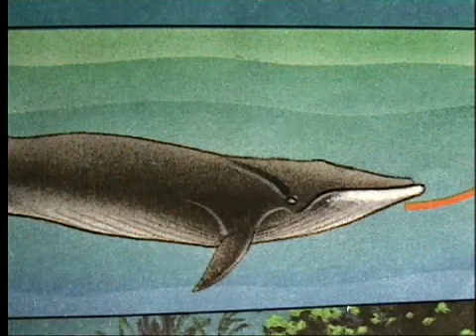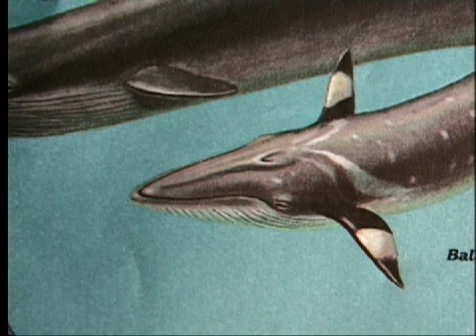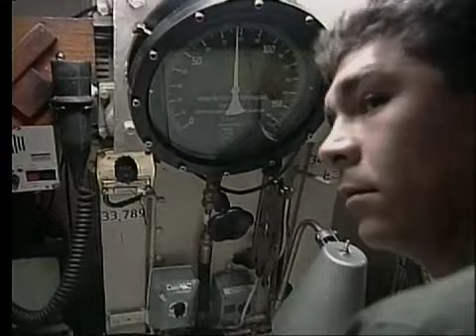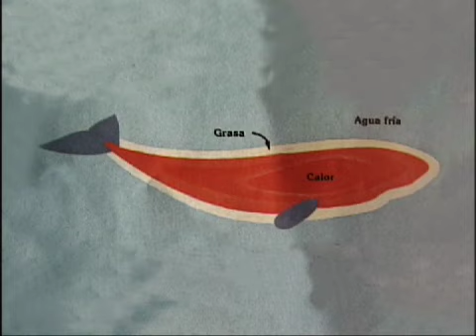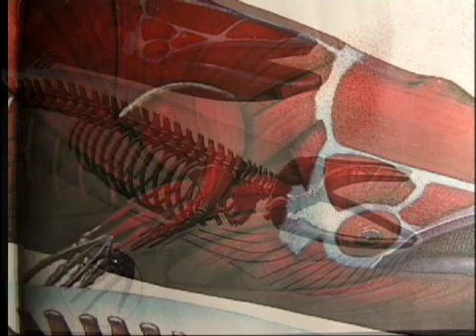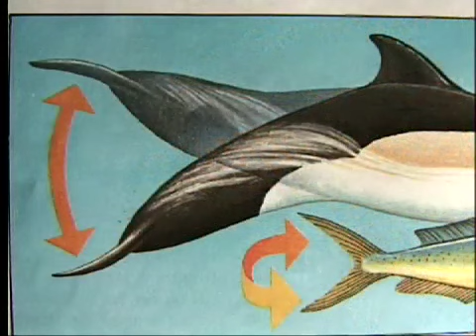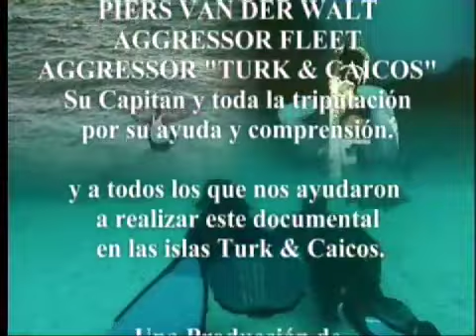SERIE SUBMARINA "OCEANUS" - Capítulo "En busca de las Gigantes Jorobadas" 2da parte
SEGUNDA PARTE DEL CAPITULO DE LA SERIE OCEANUS, DEDICADO A LA BUSQUEDA DE LAS BALLENAS JOROBADAS EN LOS BANCOS DE PLATA DEL CARIBE.